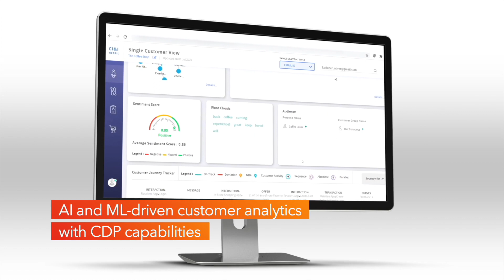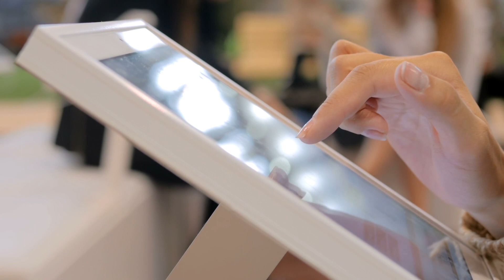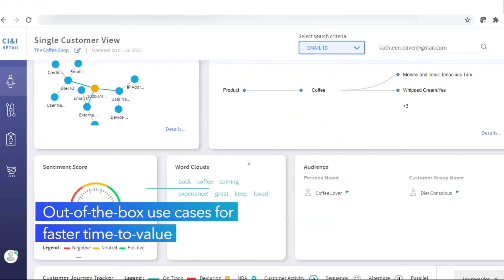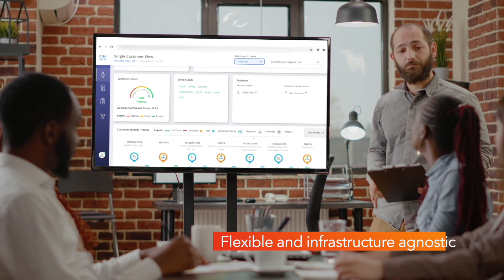AI-Driven Personalization Drives Emotional Loyalty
Discover how TCS Customer Intelligence & Insights™ (CI&I) next-gen intelligent loyalty solution helps retailers deliver hyper-personalized customer experiences. See how CI&I applies AI and ML across multiple data sources for a single customer view and complete understanding of customer behaviors, sentiments, preferences, and journeys to build lasting loyalty based on customers’ values, needs, and life goals.